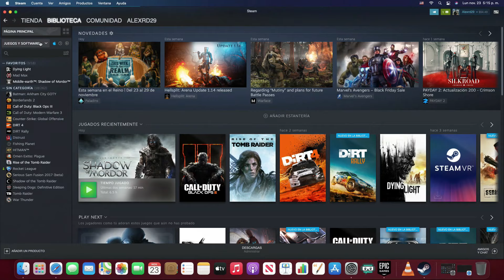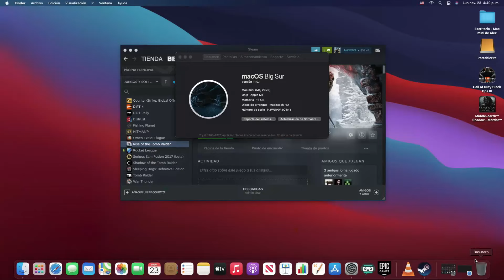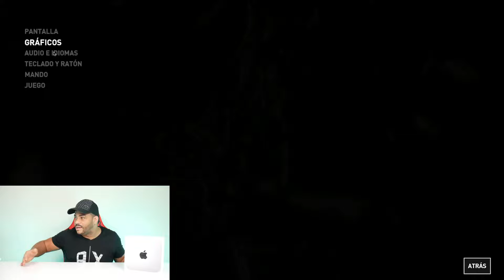Mac Mini 2020 Apple M1 Prueba de Juegos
Mac Mini 2020 Prueba de Juegos Procesador Apple M1 16 GB De RAM.
Opción De Compra
Otra opción De Compra

0:00 Introducción
1:11 Fortnite
3:37 Tom Raider
3:55 Nota Importante
7:22 Opción para subir la potencia
12:17 Recomendación y conclusión